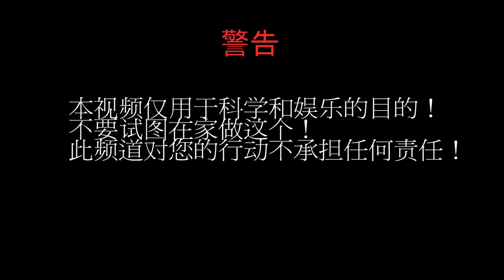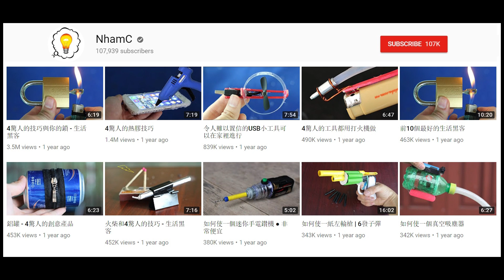鐵球1000度和冰淇淋 - 驚人的反應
在這個視頻中，我使用電熔迷你爐，使鐵球熱到1000度。